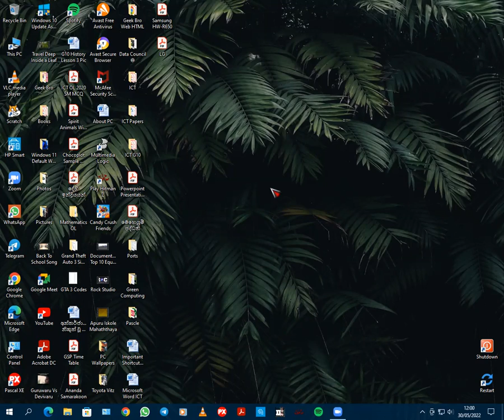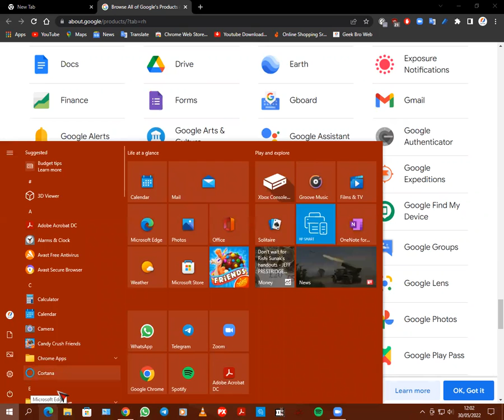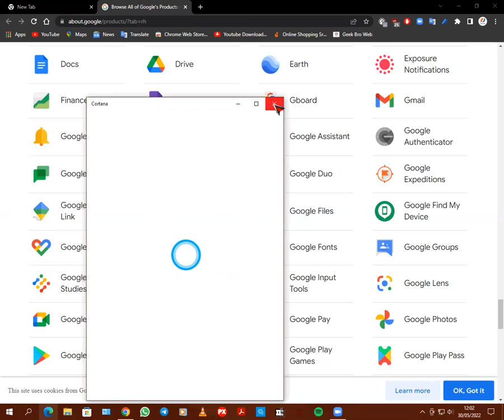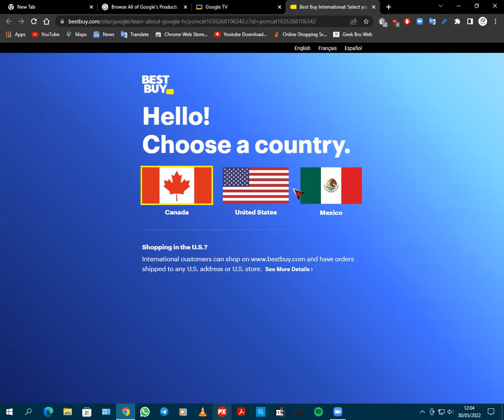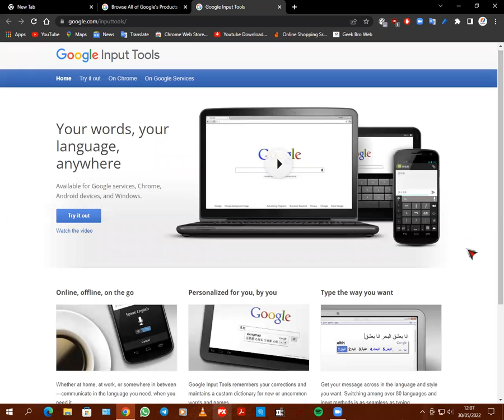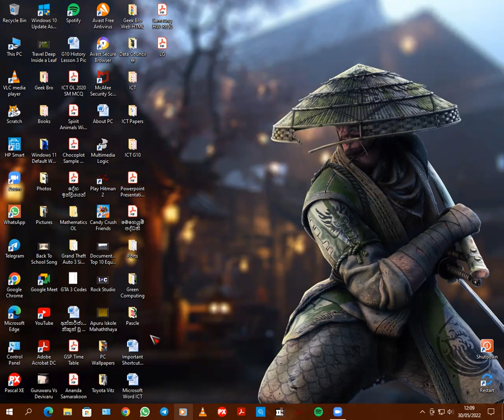Dialog Presents Google I/O Extended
Google I/O Extended Sri Lanka 2022

Selected participants who registered will receive a link to experience the Google IO unfold in the Metaverse with much more exciting surprises from 6PM onwards.
Catch the Google IO LIVE stream on the 28th of May from 8PM onwards on the Dialog YouTube channel or through Dialog Television Channel One (Ch. No.1)